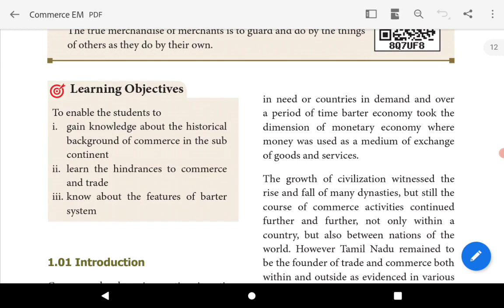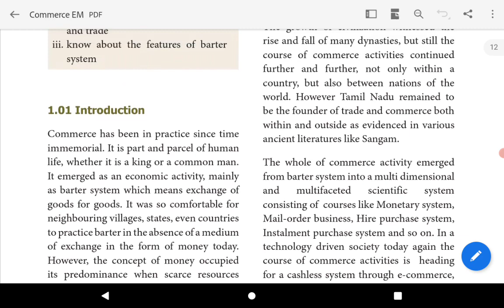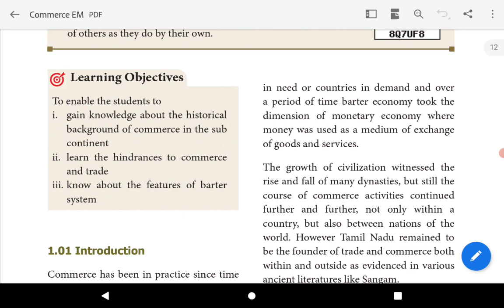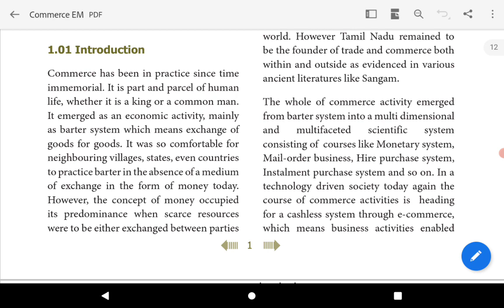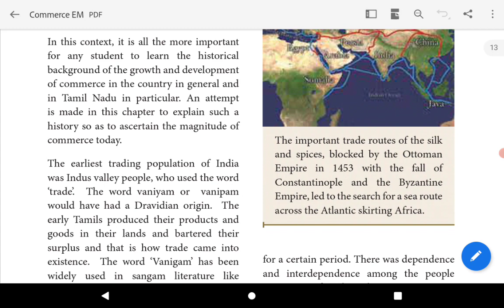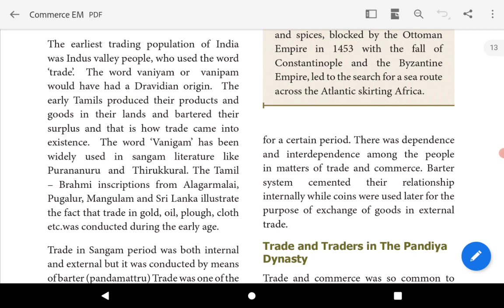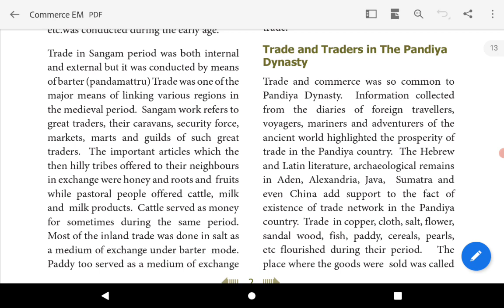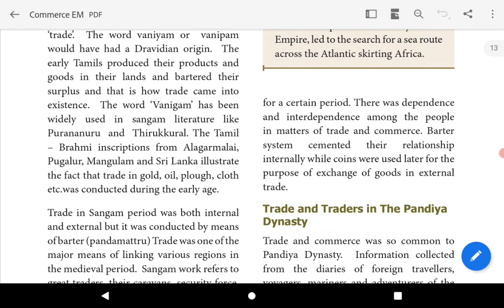11th Commerce || Chapter-1 || Historical background of commerce in the Subcontinent || PART 1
Hello Students!!!
           In this video, we will be discussing the Introduction of Commerce in Chapter 1...
           Hope you've understood the concepts well...PART 2 will be updated soon...